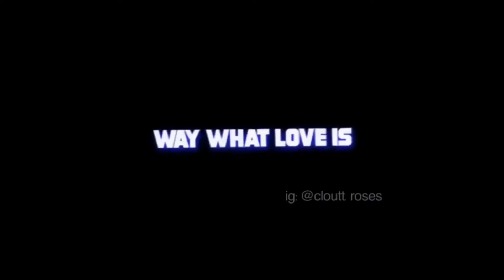Losing control lyrics😆